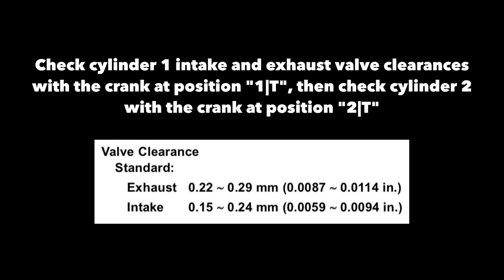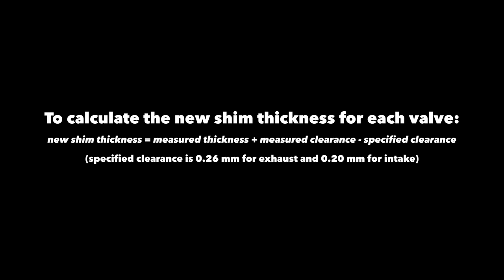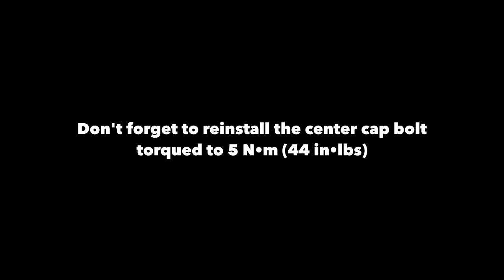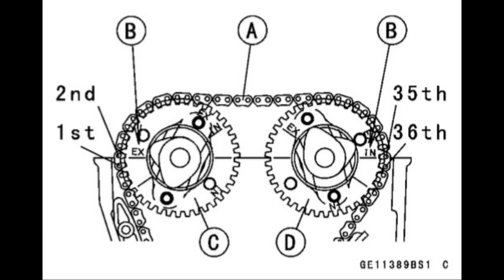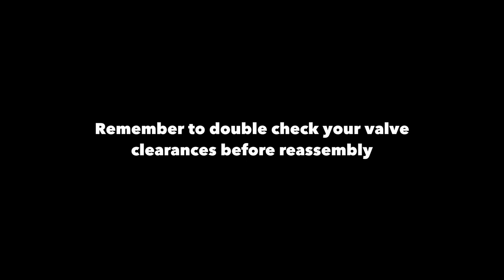Ninja 300 Valve Inspection / Adjustment (DIY)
Step by step valve inspection and adjustment. I followed the thread linked below from the 300 forums along with the service manual (also linked below). Did the inspection the first day, then had to wait for the shims to come in. Did the adjustment the second day and finished putting everything back together the third. I couldn't find a very detailed video showing this job so hopefully this is helpful to people.

I've been told that the newer Versys X 300 has a similar motor and that the valve adjustment can be done following this process. I would assume the fairings and peripherals that need to be removed to access the valve cover will be different but the actual inspection and adjustment should be very similar.